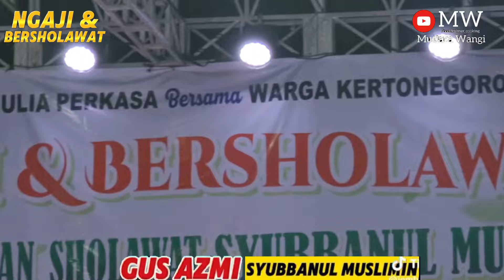GUS AZMI SANTRI BUKAN ARTIS DIAM DI POJOK & DUDUK DI BELAKANG | SUBBANUL MUSLIMIN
Ngaji dan Sholawat Bersama Kiai Haji Anwar Zahid (Abah Anza) dan Gus Azmi Askandar juga Team Hadroh Subbanul Muslimin (Probolinggo)
Bertempat di Halaman Pt. Salsa Mulia Perkasa (barat) - Kertonegoro - Jenggawah - Kabupaten Jember - Jatim.
Hari ini Senin, Malam Selasa tanggal 29 Juli 2024

Trimakasih pada Audio Sound Sistem yg  pendukung Subbanul Muslimin telah memberi Accesnya.

Bantu Sawer Seikhlasnya yuk  !